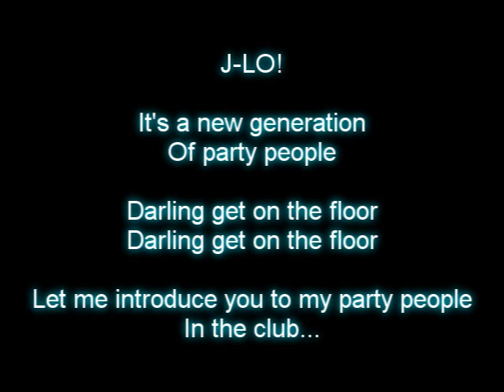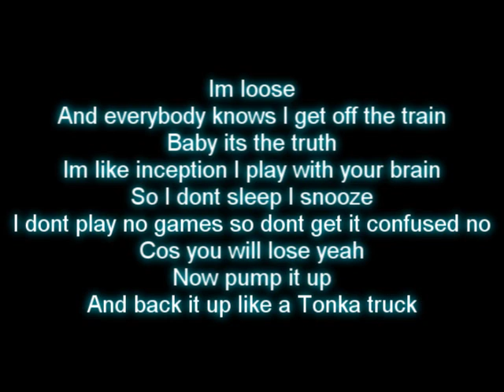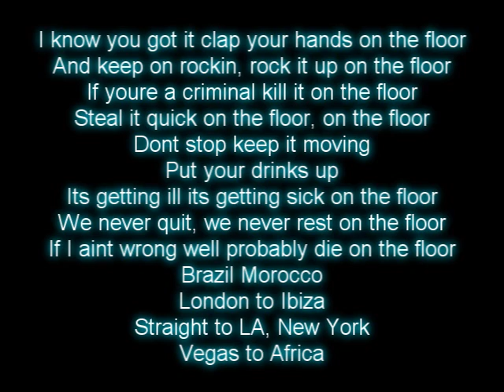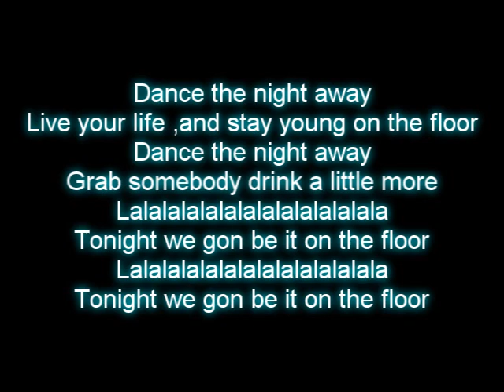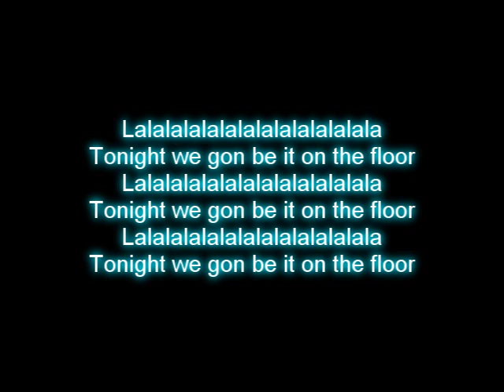On the floor lyrics-Jennifer Lopez feat.wmv